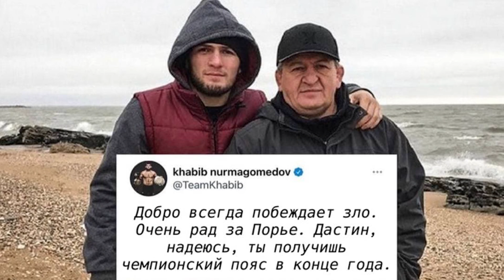Конор ЎЗИДАН КЕТДИ яна ХАБИБНИ ОТАСИНИ ЭРМАК КИЛДИ